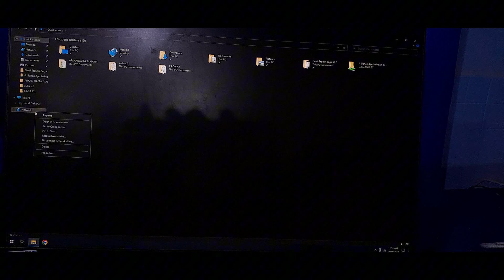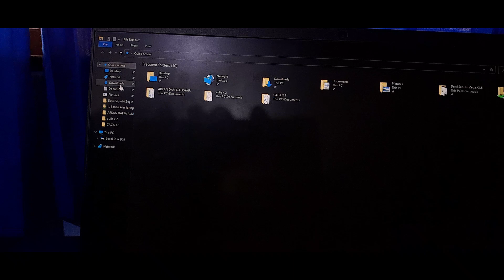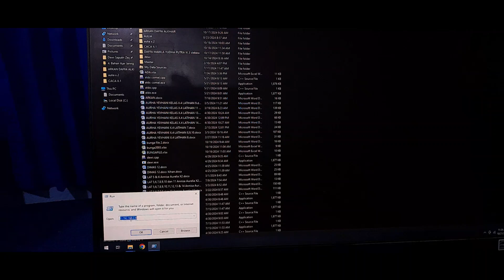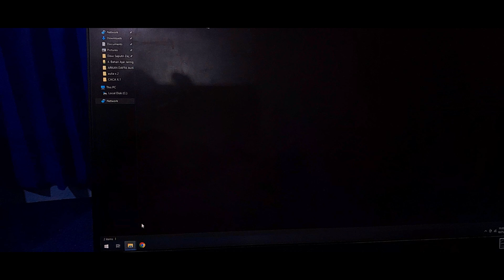Cara Membagi File Menggunakan Network || Informatika XII. 6